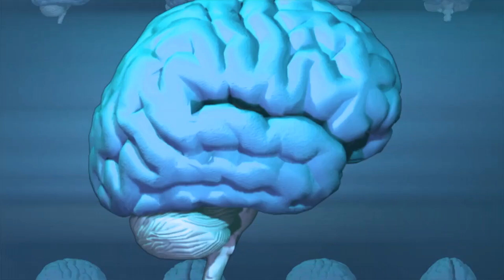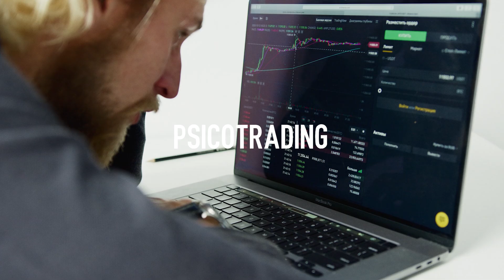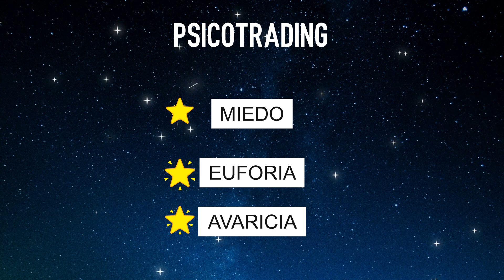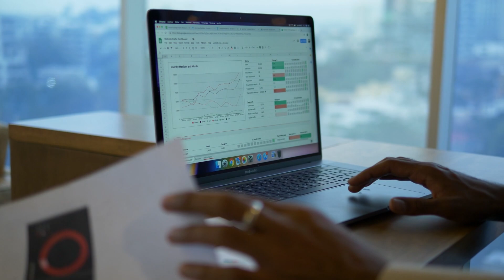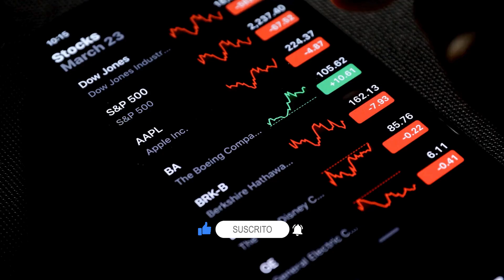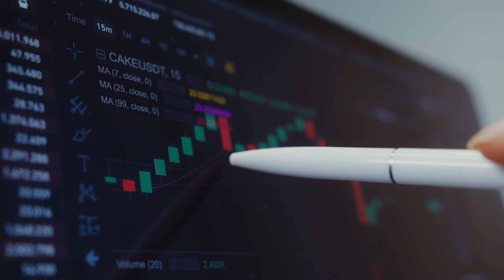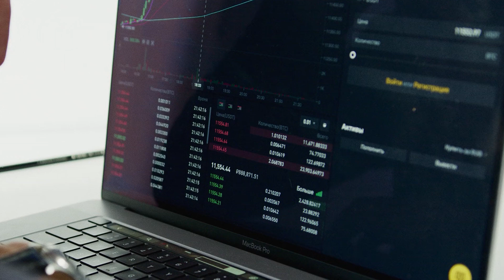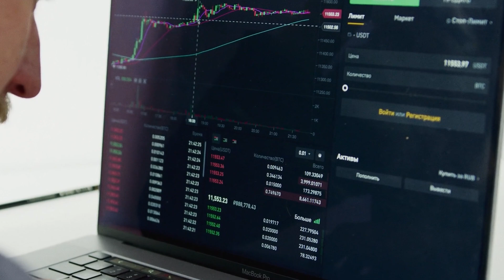PSICOTRADING , Controla tus emociones y mejora tu rentabilidad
Mejora tu trading con el psicotrading , en este video estaremos hablando de los puntos mas importantes dentro del trading, detallaremos todo para que puedas comprender y mejorar tus operaciones en binarias.